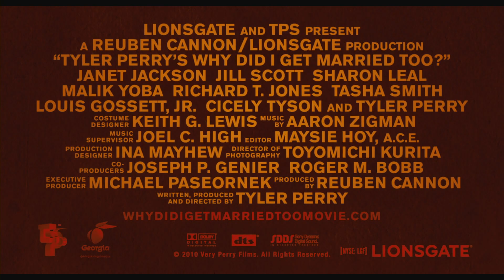New on Amazon Prime - December 2018 Rank #35 - Why Did I Get Married Too? (2010)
December 2018 Score: Imdb: 4,6 | Rotten Tomatoes Tomatometer: 27% | Rotten Tomatoes Audience: 67% | Metacritic: 43%